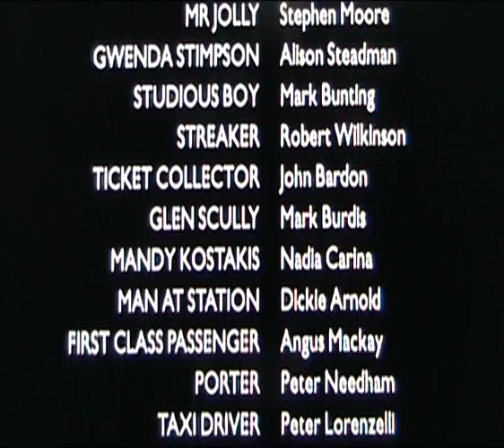Clockwise -The short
Back in 1985 on a cool summer morning at Menzies High School, in West Bromwich, I met John Cleese briefly. Three takes and home.